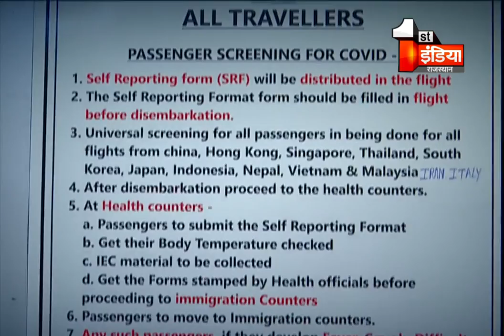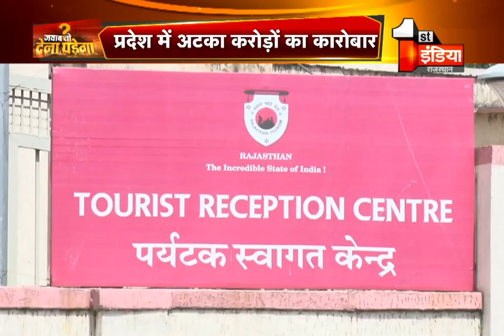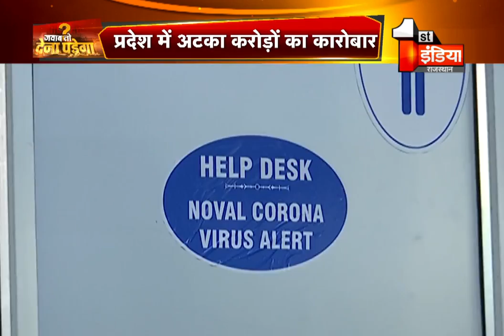मेडिकल इमरजेंसी से कैसे निपटेंगे जिम्मेदार? | Jawab Toh Dena Padega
About this Video:

Jawab to dena padega is our show which is being telecasted on First India News everyday at 4:56pm.  It involves formal and elaborated discussions in which our Anchor Sushma Pandey seeks answers against the opposing arguments and questions put forward over the on going issues.